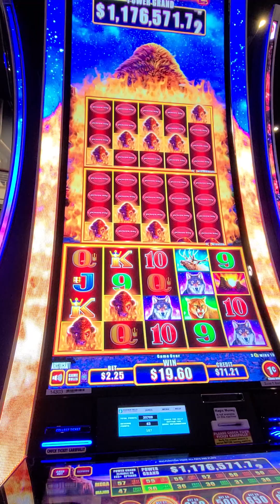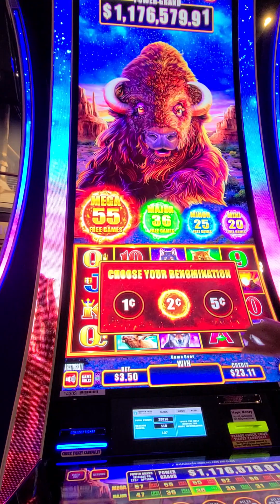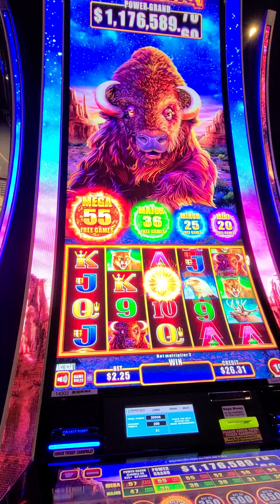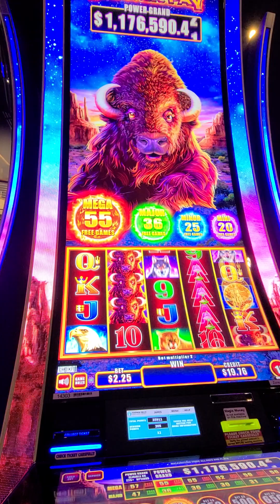Buffalo POWER PAY win or disappoint?